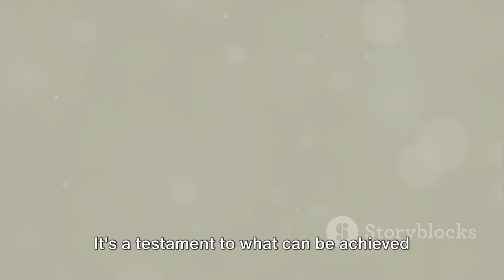Giraffe Manor Breakfast: Africa's Tall Companions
Indulge in a surreal morning at Giraffe Manor, Nairobi's enchanting haven where breakfast becomes an extraordinary rendezvous with nature. As you savor the delicious spread, the air buzzes with anticipation as graceful giraffes peer through windows and gracefully join guests, their gentle presence turning every meal into a magical affair. Towering above, these majestic creatures become your breakfast companions, offering an unparalleled chance for up-close encounters and heartwarming moments. Amidst the charming architecture and lush gardens, the intimacy between humans and giraffes creates an unforgettable tableau, etching cherished memories of Kenya's wild beauty. Giraffe Manor isn't just a place to dine—it's a gateway to a world where the boundaries between wildlife and hospitality blur, leaving an indelible imprint of wonder and connection with these elegant giants of the savanna.